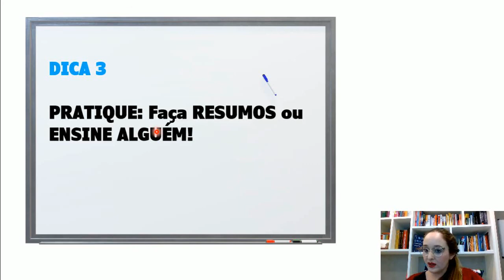DICA 3#: PRATIQUE: faça RESUMOS ou ENSINE alguém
Dica de estudo 3